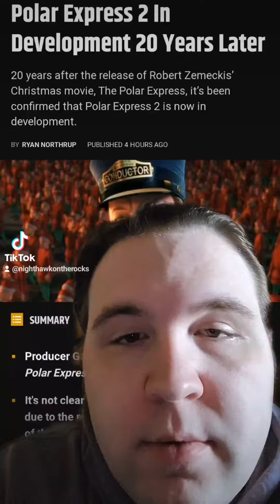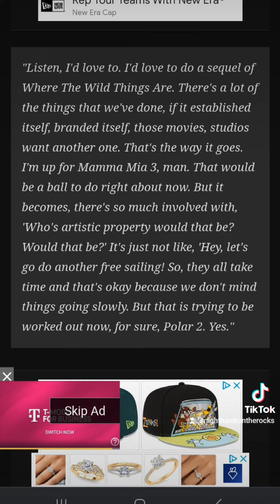Polar Express 2 Officially In Development